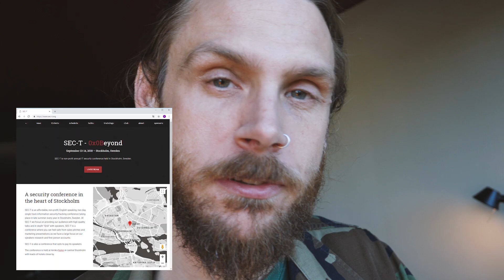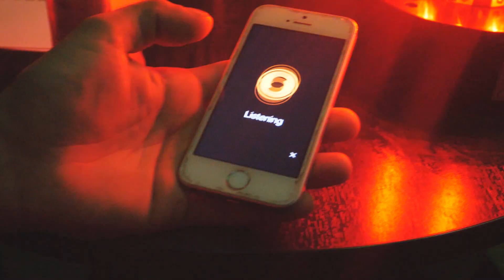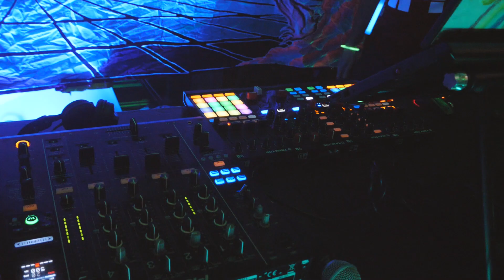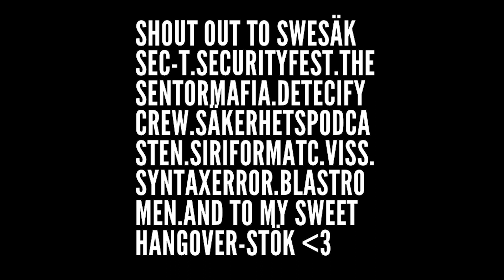BUG BOUNTY LIFE - Getting drunk with my friends in Stockholm (SEC-T)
STÖK - VLOG - SEC-T 0X0B
Once a year i travel to Stockholm Sweden to hack, learn, chill and have drinks with my friends in the swedish security scene. And guess what? your invited for the ride..  vlog style... //Fredrik

If you also want to get that STÖK vibe, here's my gear,

--CAMERA / STUDIO GEAR--

PANASONIC LUMIX GH5 4K

Nikon D850

Nikon AF-S FX NIKKOR 50mm f/1.4G

PANASONIC LUMIX 12-35mm Camera Lens G X VARIO II, F2.8

Tascam DR-70D 4-Track Portable Audio Recorder

Blackmagic Design UltraStudio Mini Recorder - Thunderbolt

--COMPUTER--

Dell Precision M5510 WorkStation

Dell U3419w Ultrasharp 34-Inch Curved

Logitech MX Master 2S Wireless Mouse

Apple Magic Keyboard with Numeric Keypad

QNAP TVS-672XT 6 Bay Thunderbolt 3 NAS

--STUDIO LIGHTS--

Philips Hue Smart Hub

Philips Hue Single Premium Smart Bulb, 16 million colors,

Philips Hue Smart Dimmer Switch with Remote